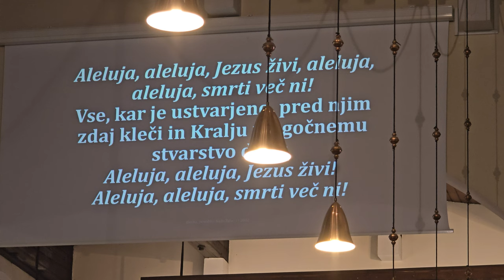2024-05-18 LJUBLJANA Bežigrad, cerkev Sv. Cirila in Metoda (Sveta Birma)